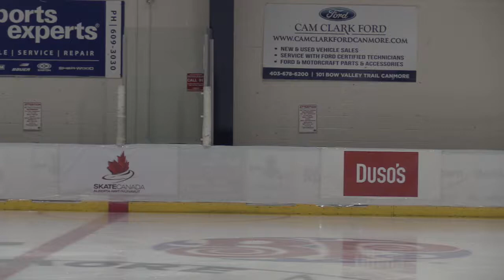William Oddson - Pre-Novice Men Free Program - 2017 Camore Fall Invitational